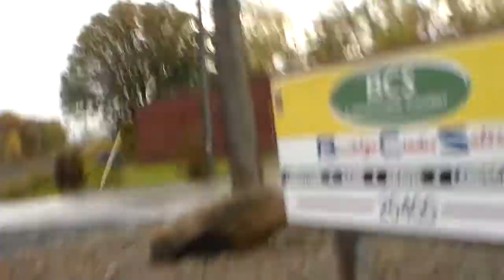NS 8100 (NKP Heritage Unit) Leads 860 In Berea OH 10-19-13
Lucky me! I didn't think he was going to come on to the Chicago Line, because he was originally on the old NKP Route and the train must have taken the interchange at Vermilion and went via the Chicago Line to get to it's destination